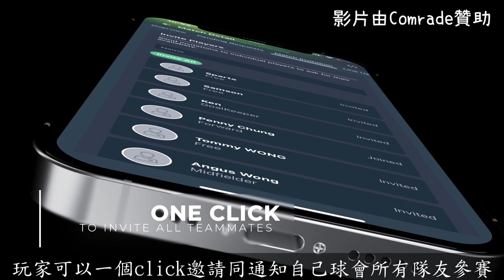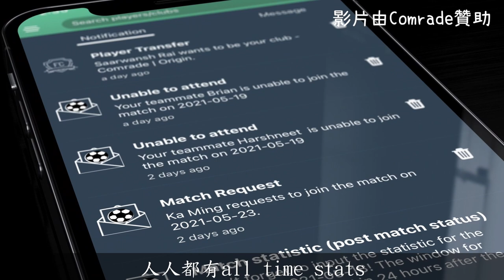【球員踢法分析】顏樂楓技術特點及戰術角色分析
現在下載Comrade及登記送 $200 Coupon 及波衫85折優惠，詳情請參閱Comrade app
下載

立即享受現實足球遊戲⚽️